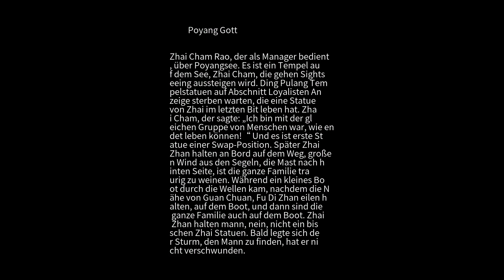Seltsames Gerede Poyang Gott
Zhai Cham Rao, der als Manager bedient, über Poyangsee. Es ist ein Tempel auf dem See, Zhai Cham, die gehen Sightseeing aussteigen wird. Ding Pulang Tempelstatuen auf Abschnitt Loyalisten Anzeige sterben warten, die eine Statue von Zhai im letzten Bit leben hat. Zhai Cham, der sagte: „Ich bin mit der gleichen Gruppe von Menschen war, wie endet leben können!“ Und es ist erste Statue einer Swap-Position. Später Zhai Zhan halten an Bord auf dem Weg, großen Wind aus den Segeln, die Mast nach hinten Seite, ist die ganze Familie traurig zu weinen. Während ein kleines Boot durch die Wellen kam, nachdem die Nähe von Guan Chuan, Fu Di Zhan eilen halten, auf dem Boot, und dann sind die ganze Familie auch auf dem Boot. Zhai Zhan halten mann, nein, nicht ein bisschen Zhai Statuen. Bald legte sich der Sturm, den Mann zu finden, hat er nicht verschwunden.